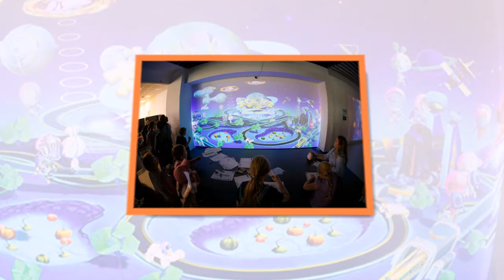ТАКУЮ ВОЗЬМУТ В КОСМОНАВТЫ! Ребёнок готовится к высадке на Марс!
Интерактивная космическая выставка